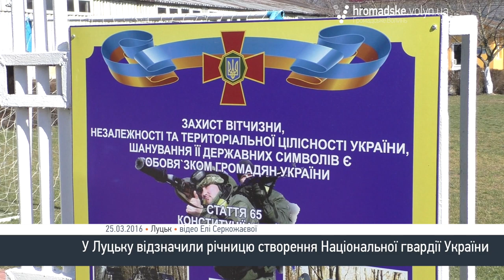Луцьк святкує річницю Нацгвардії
У Луцьку відзначили другу річницю створення Національної гвардії України.